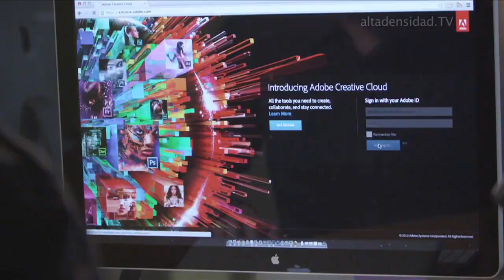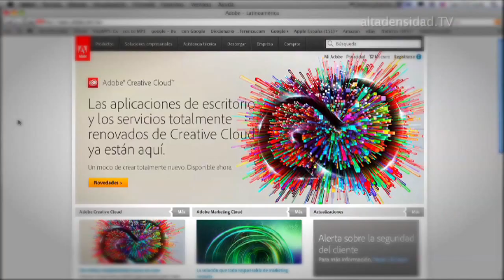Hackean Adobe y roban casi 3 millones de datos de sus clientes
Adobe reveló que sus servidores fueron hackeados, provocando la ﬁltración de 2 millones 900 mil nombres de clientes, números de tarjetas de crédito o débito, fechas de expiración de las mismas y "otras informaciones relacionadas a las compras de los clientes".

Los creadores de Photoshop no informaron cuándo ocurrió el ingreso ireegular a su red, mencionando sólo que su equipo había descubierto ataques soﬁsticados "muy recientemente". El ataque también logró robar el código fuente de varios productos de la compañía.

La empresa reseteó las contraseñas de los usuarios para evitar accesos no autorizados a las cuentas de Adobe ID. Si tu cuenta estuvo involucrada, recibirás una notiﬁcación por e-mail con instrucciones para cambiar la clave. También se recomienda cambiar la contraseña en cualquier otro servicio donde hayas usado la misma clave. La compañía también notiﬁcará a los clientes de quienes cree que se robó información de tarjetas de crédito y débito.

La empresa asegura que la información está encriptada y que "no cree" que los atacantes hayan podido descifrar los números de las tarjetas, sin embargo, ya notiﬁcó a los bancos que procesan los pagos de Adobe para tratar de ayudar a proteger las cuentas de los clientes. Si ingresaste datos de tarjeta de crédito a los sistemas de Adobe, es mejor que estés pendientes de las transacciones.